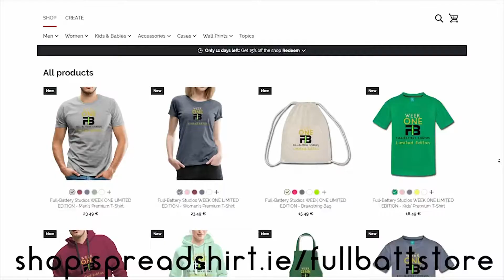BEYBLADE BURST | BATTLE | BUSHIN ASHURA .Hr.Kp 天 vs CRASH RAGNARUK .8B.Yr